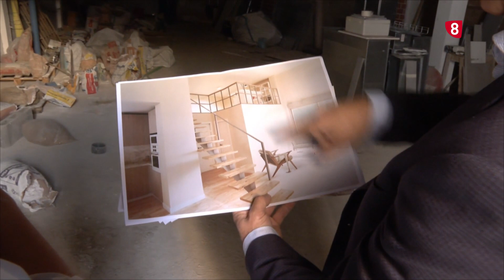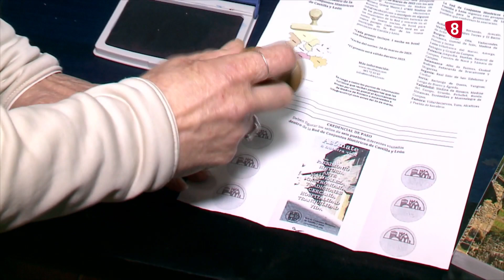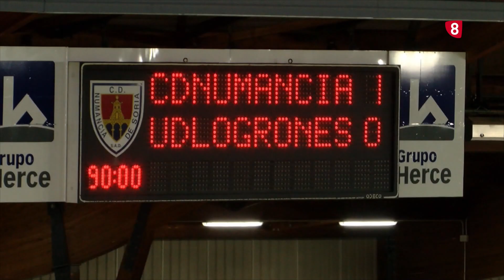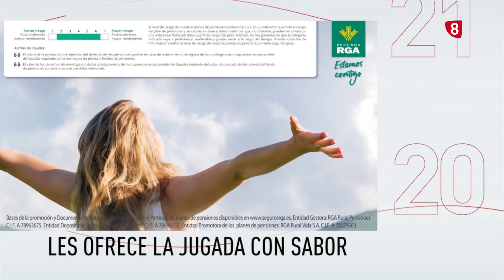Noticias 14:00 h. Lunes, 12 de diciembre de 2022. La 8 Soria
Toda la actualidad de Soria y provincia de la mano de Fernando Orte.